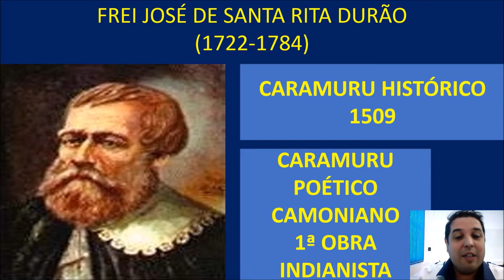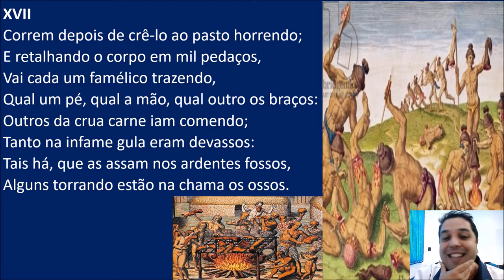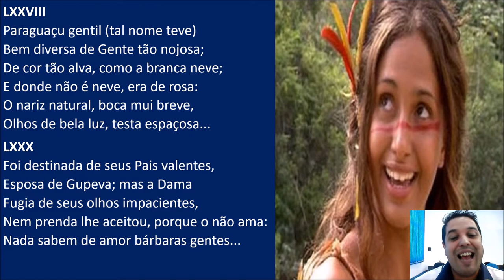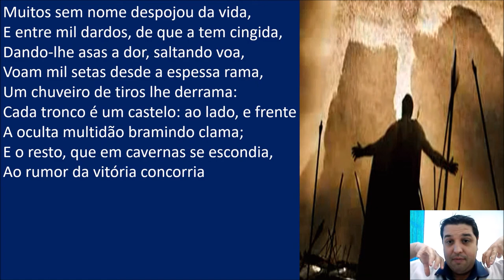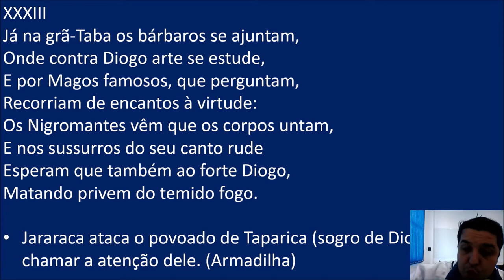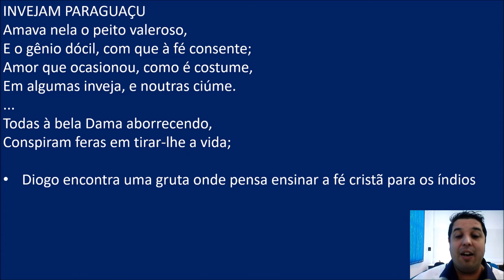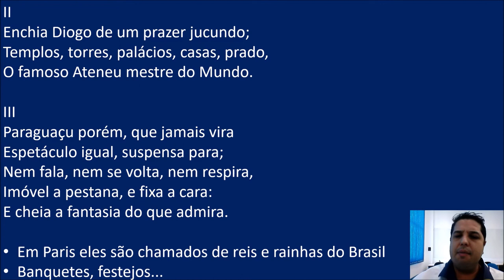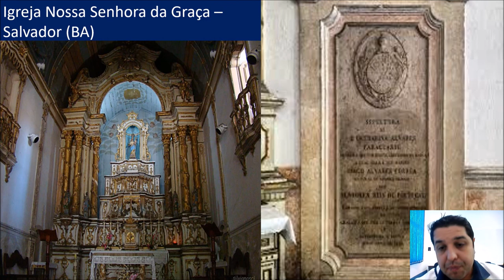CARAMURU - FREI DE SANTA RITA DURÃO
Aulão sobre a invenção do Brasil